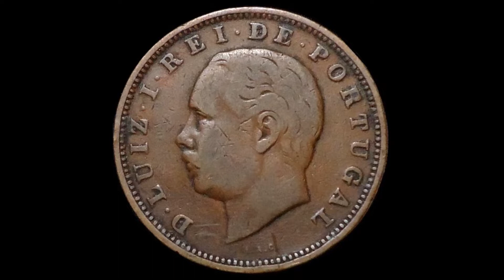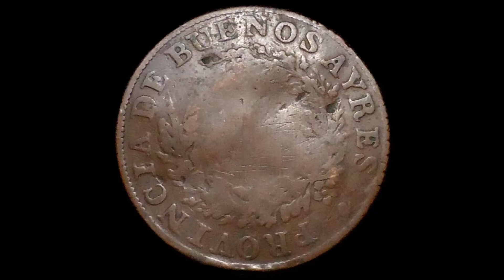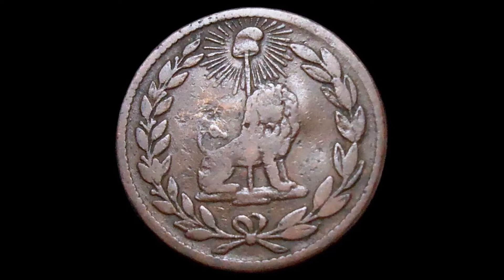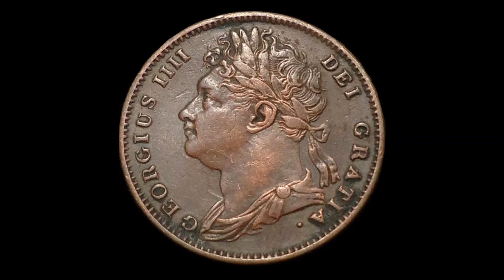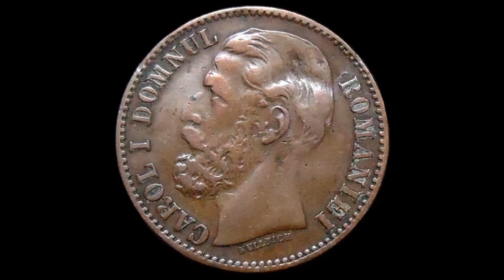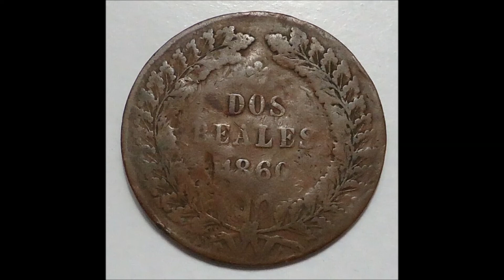MONEDAS ANTIGUAS DE COBRE DE DIFERENTES PAISES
AQUI ALGUNAS MONEDAS ANTIGUAS DE DIFERENTES PAISES